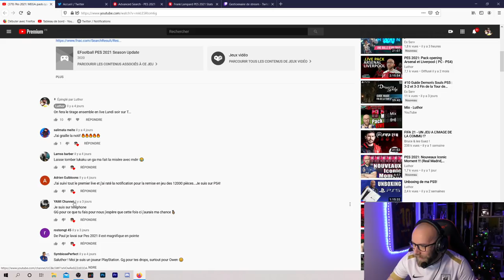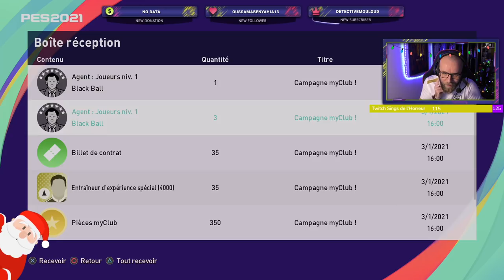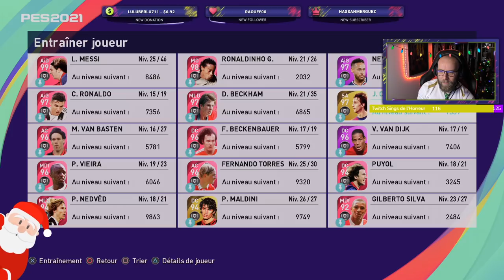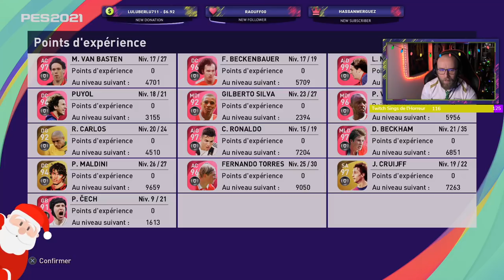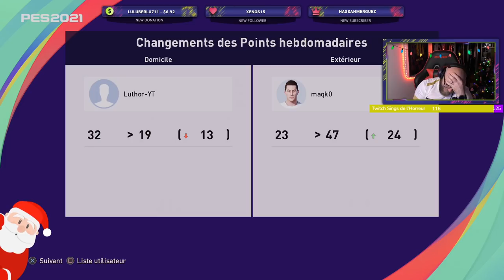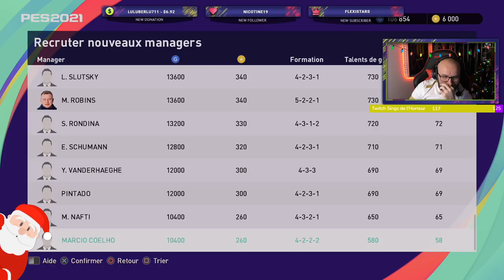Pack opening Chelsea, Potw, 6 legendes et on rencontre 2 cancers!!!